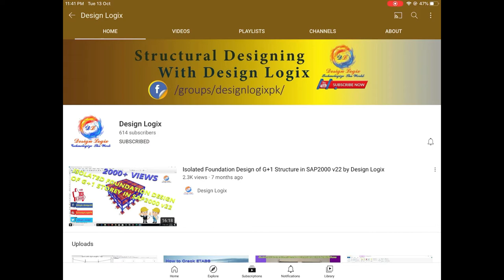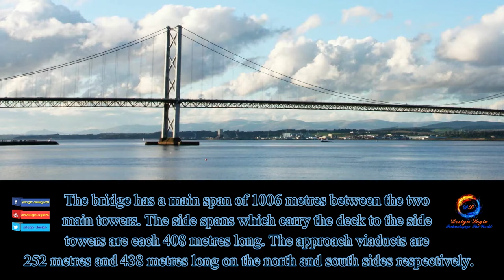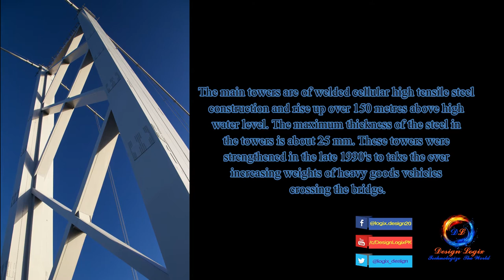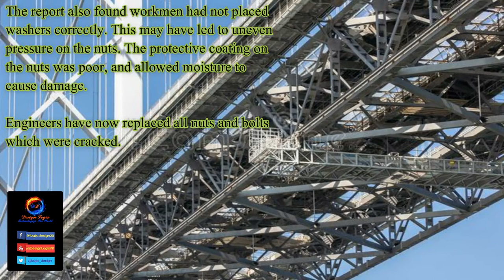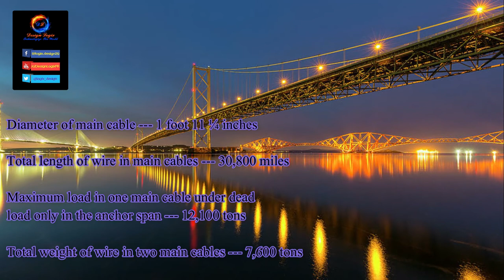Forth Road Bridge, Suspension Bridge in Scotland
Some facts and figures of Forth Road Bridge, Suspension Bridge in Scotland
The Forth Road Bridge is a suspension bridge in east central Scotland. The bridge spans the Firth of Forth, connecting Edinburgh, at South Queensferry, to Fife, at North Queensferry.